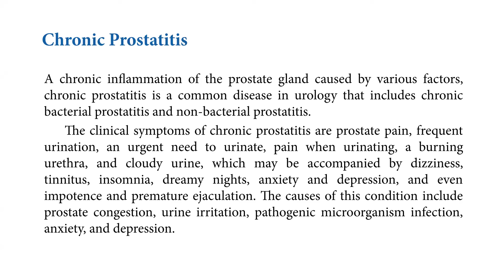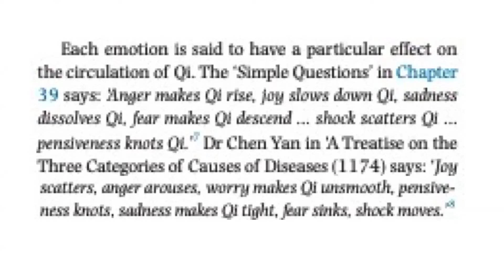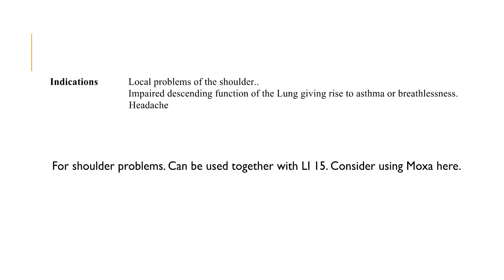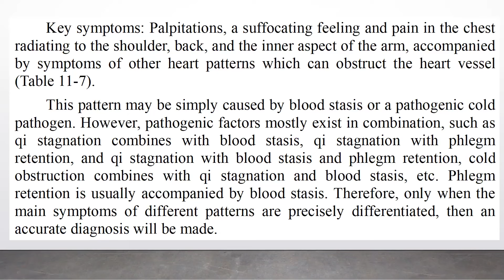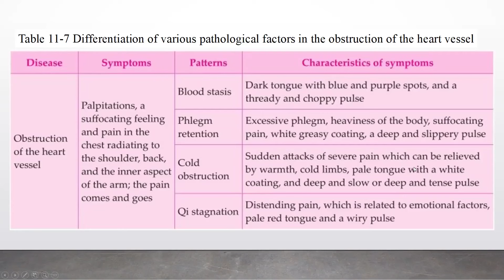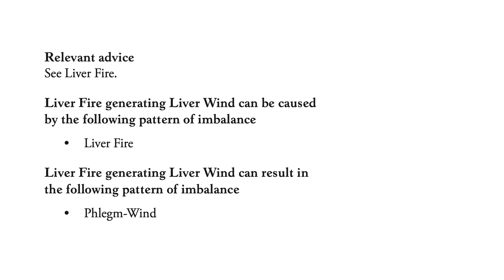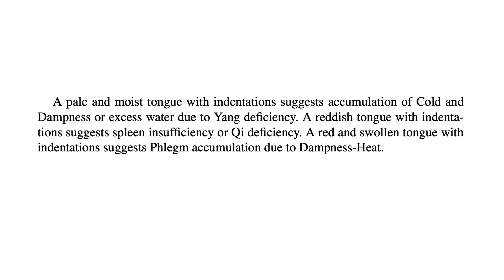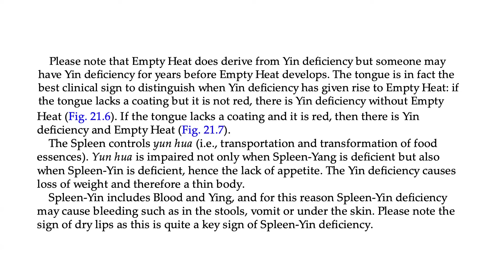ASSESSMENT & DIAGNOSTICS 108: Chronic Prostatitis, Obstruction of Heart Vessel, Long Pulse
Prostatitis is inflammation of the prostate, which can be acute or chronic. Chronic prostatitis can be triggered by a bacterial infection, but in many cases, the cause is unknown.

Prostatitis is considered chronic if the prostate inflammation lasts at least 3 months.Trusted Source

The prostate is a small gland located below the male bladder. It surrounds the urethra, produces a small amount of seminal fluid, and is important for the pH balance of semen.

Prostatitis may be caused by a bacterial infection, but there isn’t always an identifiable cause. It can produce uncomfortable symptoms such as burning during urination, a frequent need to urinate, and pain in the lower back. It can also trigger inflammation in the pelvis.

When a bacterial infection is a cause, it can be treated with antibiotics. When the cause is unknown, treating the symptoms may be the best course of action.

Even when the condition can’t be cured, males who receive treatment for chronic prostatitis can usually find relief from their symptoms.